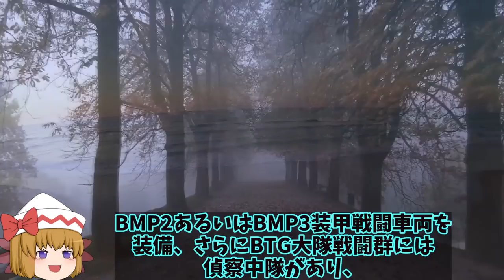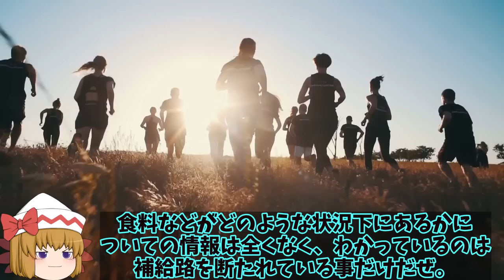【ゆっくり解説・軍事News】露軍ヘルソン唯一の橋を撃破され補給路分断か！烏軍アントノフスキー橋を攻撃崩壊へハイマースが？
1、ロシア軍によって侵略を開始してすぐに侵攻され、そのまま占領され続けているウクライナ南部のヘルソン州の州都ヘルソン市を含む、ドニプロ川（ドニエプル川）の西岸地域に展開しているロシア軍部隊に対して、反抗に転じようとしているウクライナ軍のことは、各メディアが報じているよね。

2、大河としてヘルソン州を2分するかのように流れるドニプロ川まで押し戻してヘルソン市の奪還を狙っているとみられているな。

3、不当に占領されたまま、ウクライナが黙っているわけないもんね。
奪われたものは取り返さないと。

1、そうだね。さて今回は、ウクライナ軍がアントニフスキー橋を完全に破壊したことについて、詳しく解説していくよ。

引用・転載「出典：海上自衛隊ホームページ」
引用・転載「出典：航空自衛隊ホームページ」
引用・転載「出典：陸上自衛隊ホームページ」